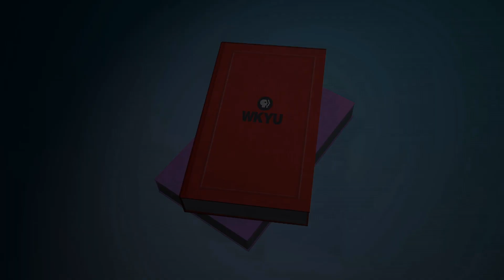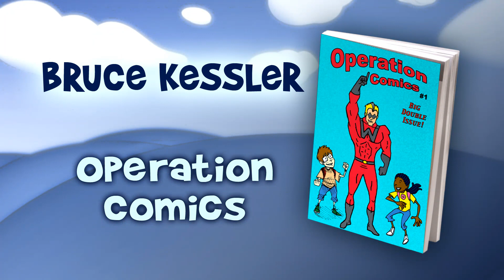Outside the Book Episode #701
It's time for our annual installment of "Outside the Book" as we take you inside the SOKY Book Fest, 2013. Please join us as we go one-on-one with authors Katherine Howe, Chuck Sambuchino, Bruce Kessler, and the Print Mafia's own Jim Madison.